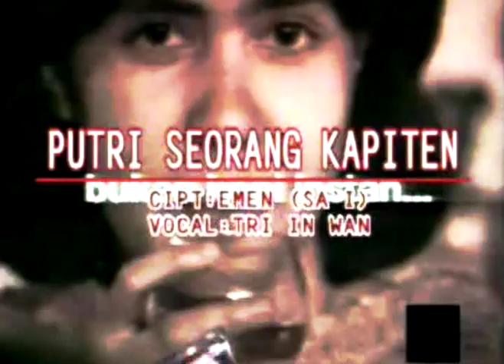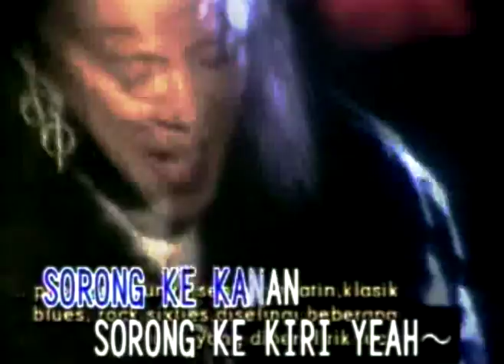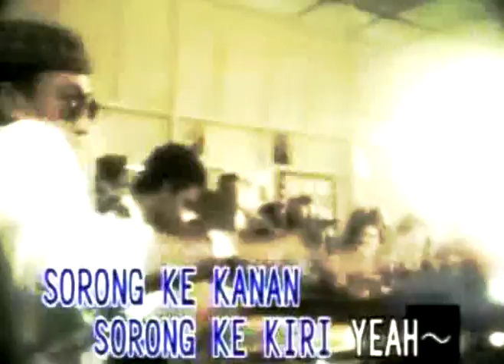Tri in wan - Putri seorang kapiten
Tri in wan